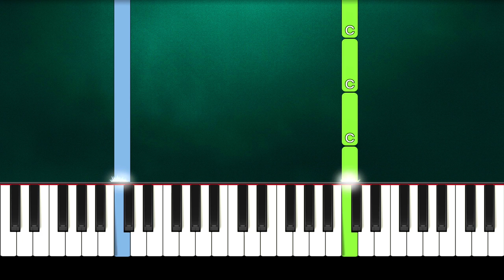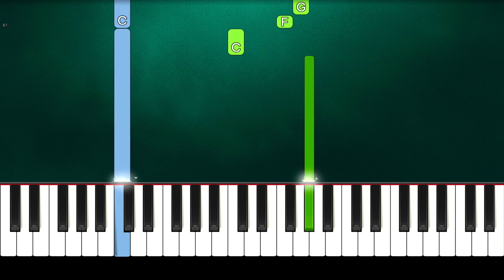BTS - Filter (Slow Easy Piano Tutorial) (Anyone Can Play)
How To Play "BTS - Filter" Slow Easy Piano Tutorial (Jimin) (Anyone Can Play)